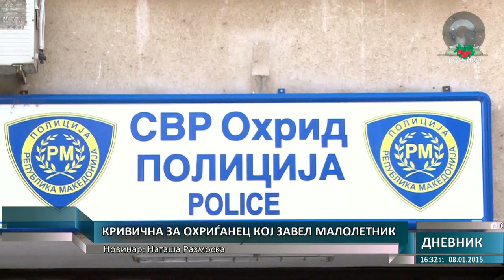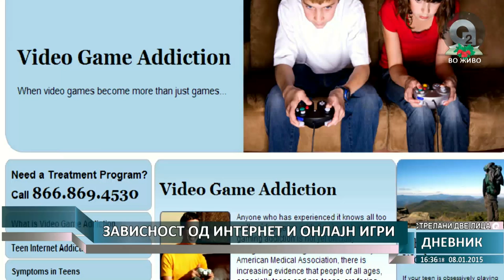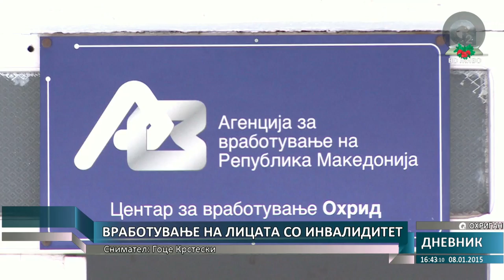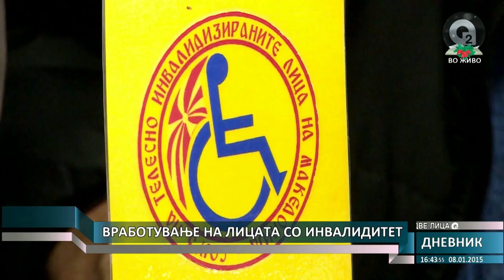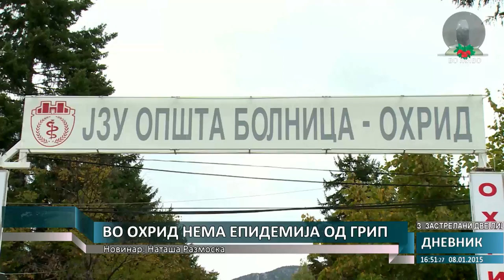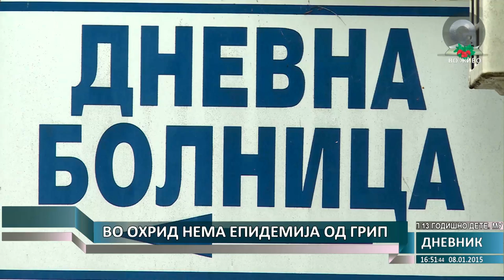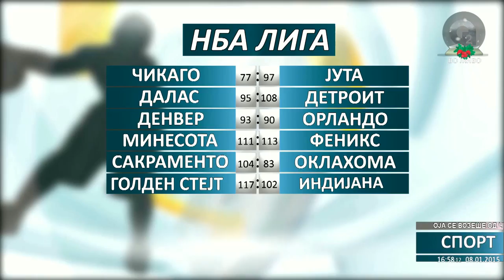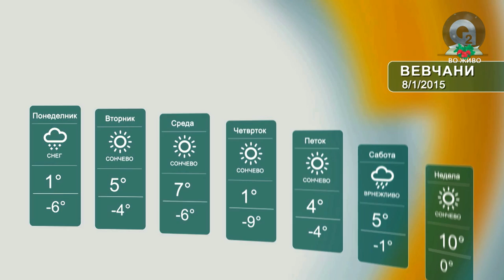О2 - ДНЕВНИК 1 08.01.2015